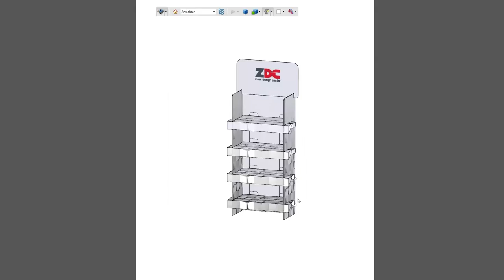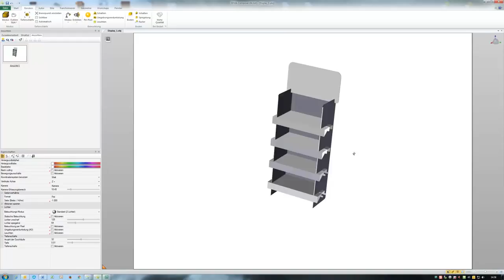Zünd Design Center ZDC - Empowering Creativity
Zünd Design Center is an Adobe® Illustrator® plug-in for creating single- and multi-part packaging and three-dimensional POP/POS displays from folding carton, corrugated cardboard, foam board, sandwich panel, PP, PVC, and MDF